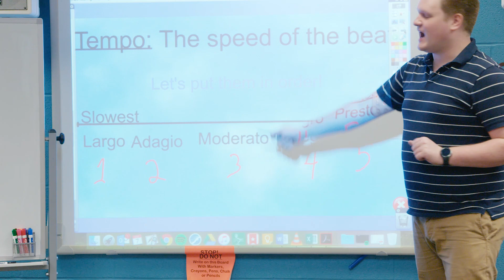Lakewood City Schools Student Centered Learning